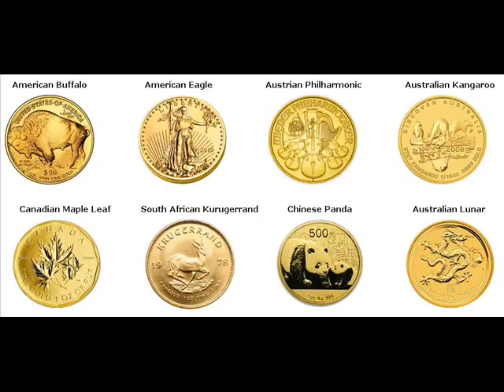Rare Gold Coins For Sale Dows "WrightFranklin" Iowa